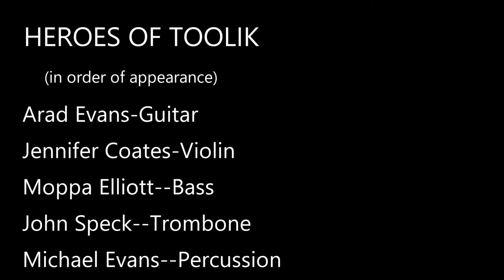Quincunx by Heroes of Toolik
A short film of a studio performance on June 22, 2017 of 'Quincunx' by Heroes of Toolik, a new direction for this band.  Video by Kevin Bud Jones.  Audio recorded by Jason LaFarge at Seizures Palace Studios.  Arad Evans (gtr), Jennifer Coates (vln), Moppa Elliott (bass), John Speck (trombone), Michael Evans (perc).